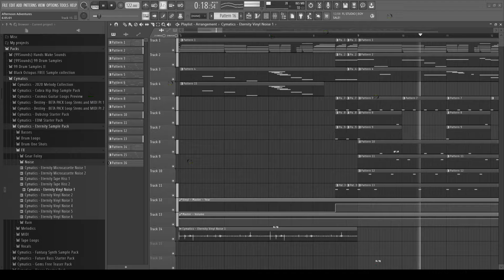Afternoon Adventures (Demo)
New album in the works. Here is a small snippet of one of the songs "Afternoon Adventures". I hope you like it :D
24/7 Radio of my music on this channel and on Twitch. Check me out there